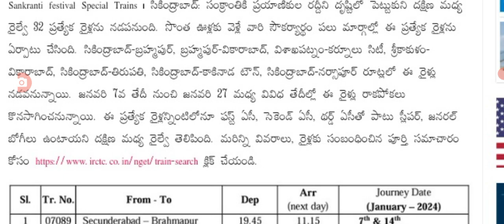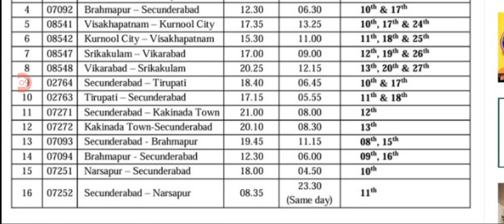రైలు ప్రయాణికులకు శుభవార్త సంక్రాంతికి ప్రత్యేక రైలు good news for train passengers in India.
hello everyone today update is good news for train passengers in India.@anandsocialedu